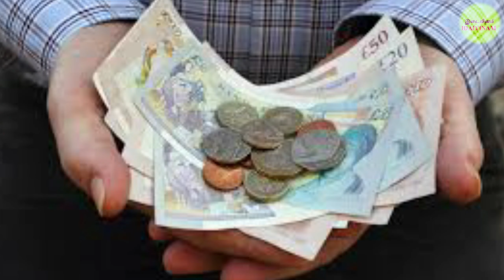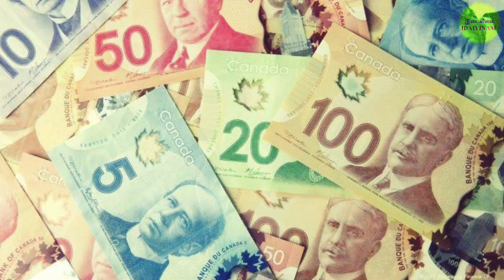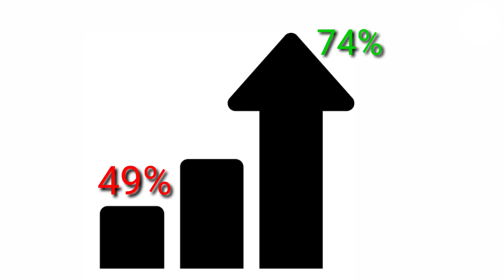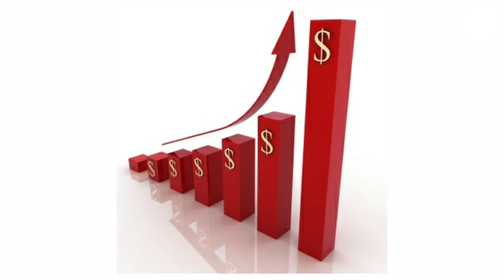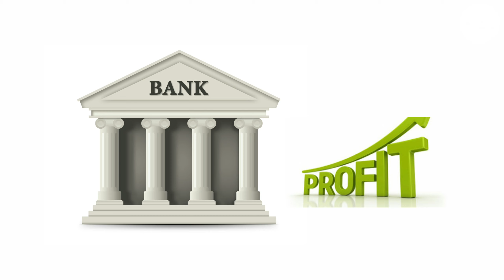20 லட்சம் கோடி யாருக்கு ? முதலாளிகளுக்கா? தொழிலாளிகளுக்கா?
20 லட்சம் கோடி யாருக்கு ? முதலாளிகளுக்கா?        தொழிலாளிகளுக்கா?
20 lakh crore full explain in tamil. twenty lakh crore budget announced in emergency situation due to corona affect. 20 lakh crore budged and privatation and future need purpose full details and deep explanation!
About twenty lakh crore full details in tamil!